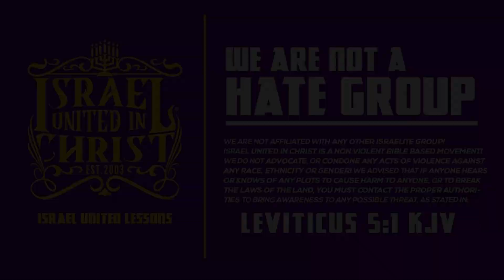ADAM AND EVE